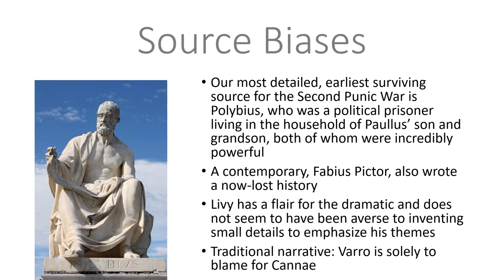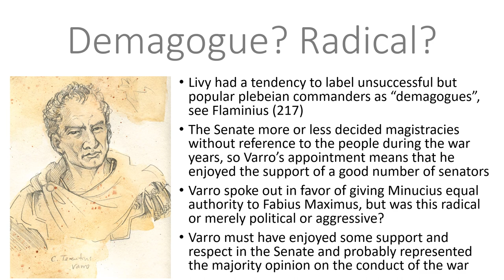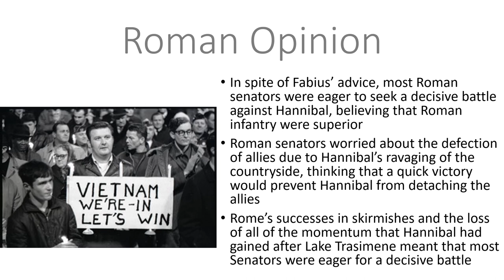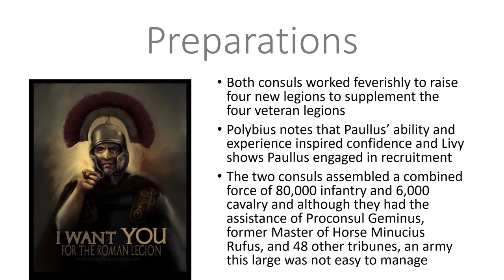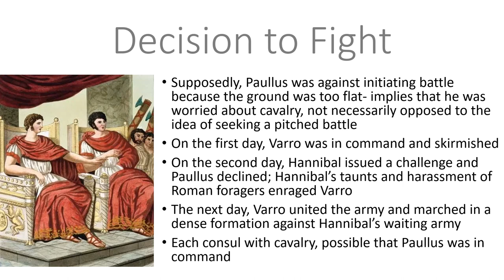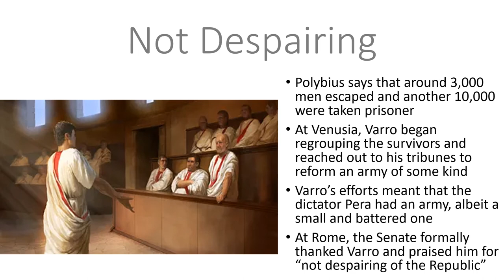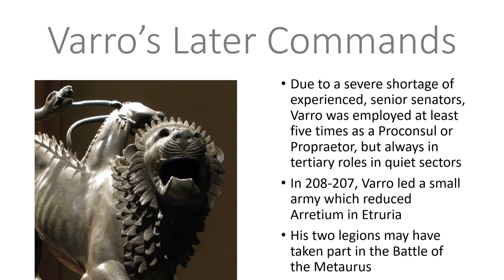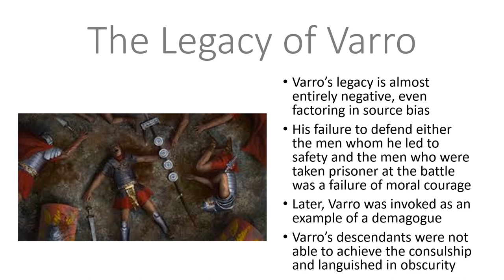Gaius Terentius Varro, Consul 216 BCE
The notorious loser of the Battle of Cannae, Varro has been synonymous with battlefield defeat for over two millennia. In this video, I argue that while this is not essentially incorrect, Varro's reputation was further blackened 50-80 years later to help further the political ambitions of Scipio Aemilianus and that Varro is far from the only guilty party when it comes to the defeat at Cannae. I also talk about the norms of the Roman Republic and argue that Varro's chief failure came after the battle, when he failed to stand by the men who had followed him into action at Cannae.